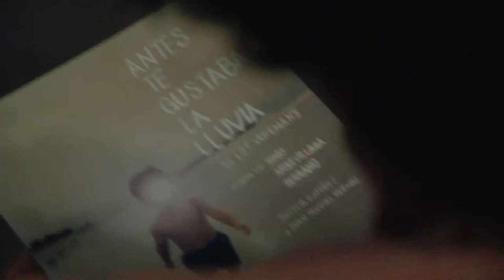TEATRO: Antes te gustaba la lluvia